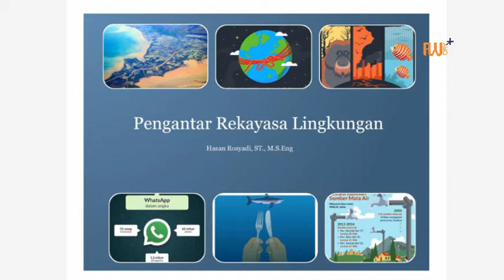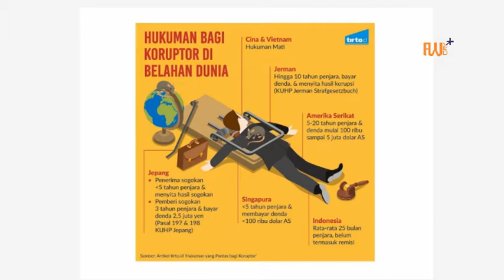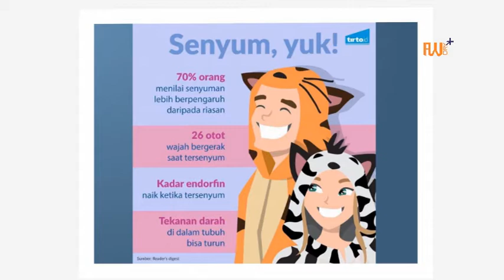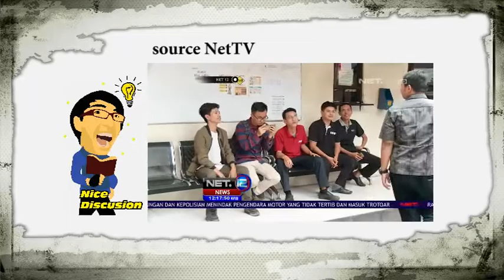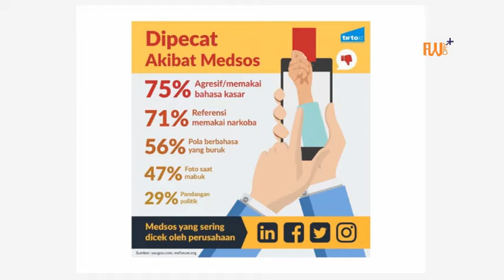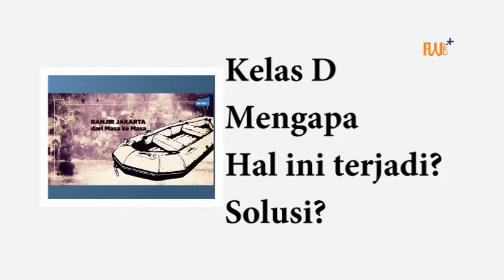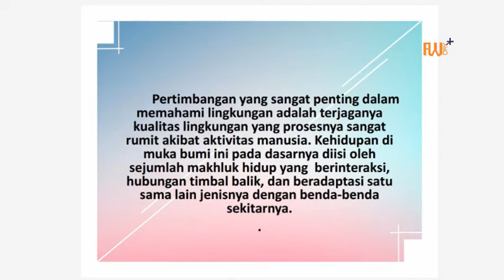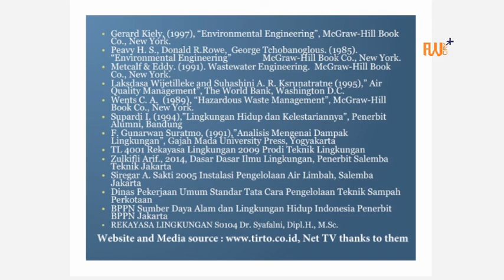Rekayasa Lingkungan CDE #1 Kondisi Lingkungan Zaman Now dan Pemikiran Kita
Kondisi Lingkungan Zaman Now dan Pemikiran “Kita”
Materi Pengantar rekayasa lingkungan ini diperuntukkan untuk kelas CDE. Pada kesempatan ini ditekankan bahwa Etika dan peran media social sangat penting mempengaruhi pemikiran masyarakat terhadap Lingkungan.
Silahkan Comment untuk pemikiran dan budaya kritis Anda.

Selamat datang di youtube channel saya. Biasa dipanggil Kang Ros atau Kak Ros karena masih keliatan mudanya kali ya. Saya Indonesia yang telah tinggal di Turkey. Di video ini saya merekam apa apa aktifitas saya baik di perusahaan, kampus dan keseharian. Ada yang memberikan energy positif tapiiii ada yang random juga..